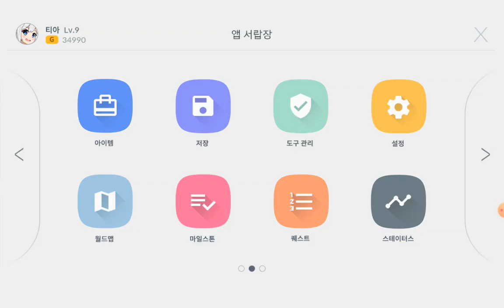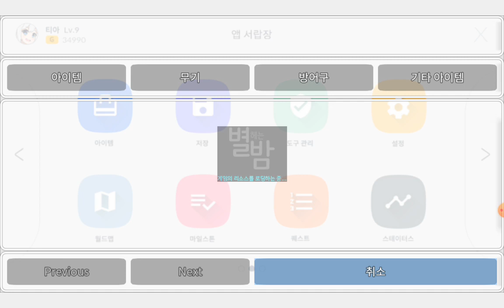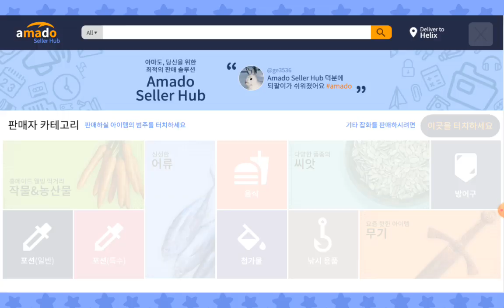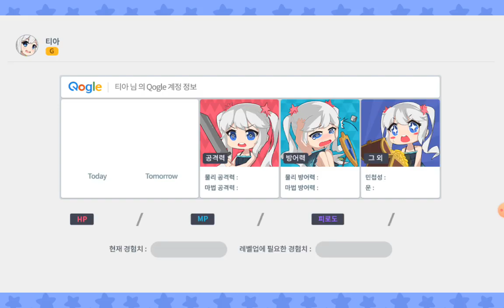Night of Counting Stars #9 : Taste of Fishing 🎣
In the rainy morning, Tia went to the hill in the north-east of Luna.
And at the place, she met the 'fishing master'.